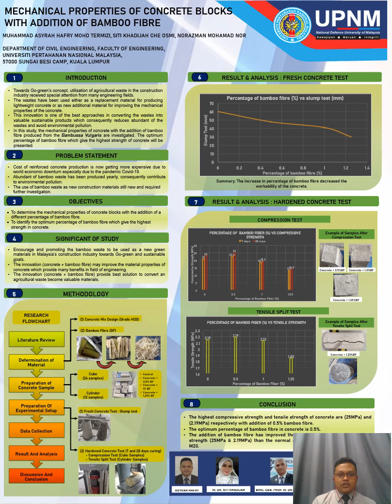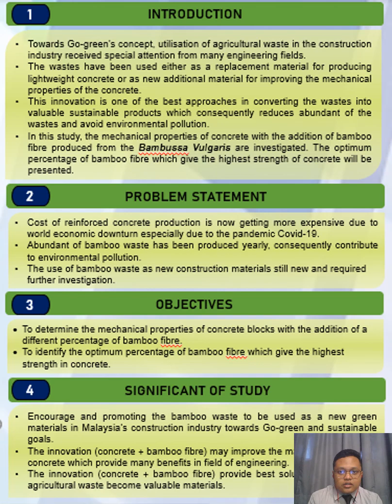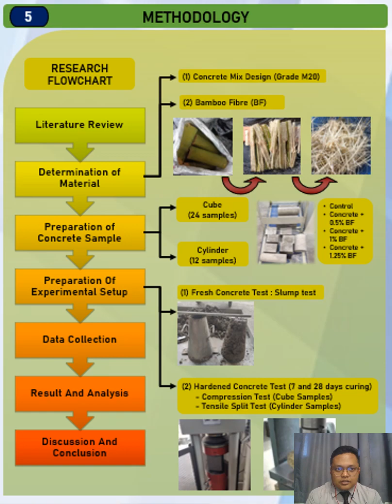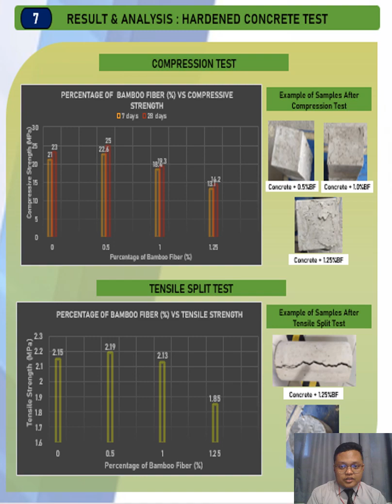MECHANICAL PROPERTIES OF CONCRETE WITH ADDITION OF BAMBOO FIBER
ECC 3674 FYP POSTER PRESENTATION (SEM 2-2020/2021)